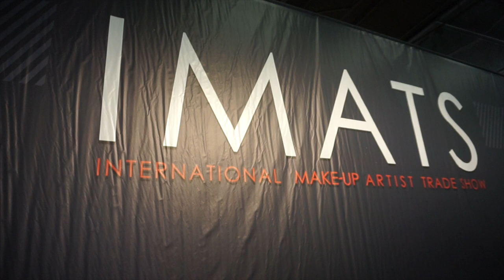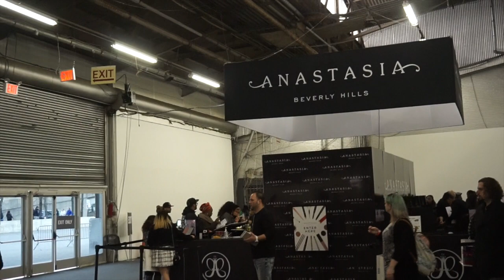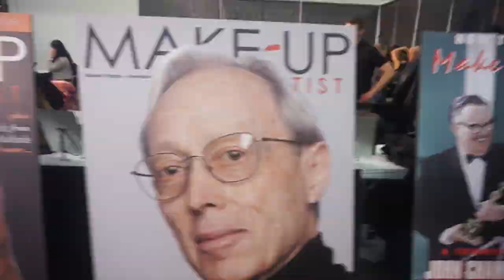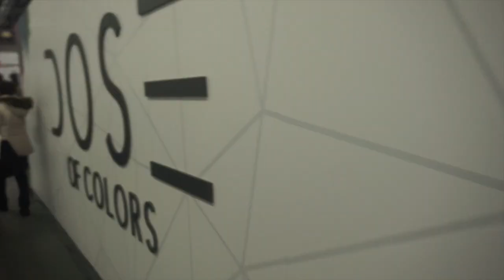NYC IMATS 2016 | VLOG & HAUL | IAMJUVENIA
My loves! For all my new peeps...WELCOME to my world!

If you missed IMATS a few weeks ago, I got you! I was there and I covered the important booths, as well as a haul on all I gathered!

SNAP CHAT:  @juvi_nil3

Thank you KayKay for producing these tracks. Every time I select a song for my videos I fall in love all over again! So seriously... Thanks girl!

xoxo Juvenia